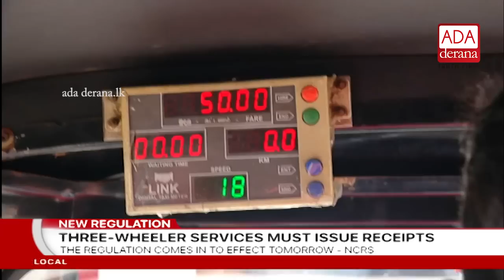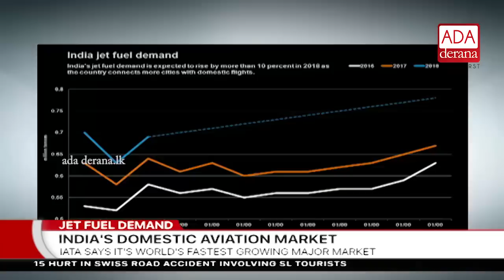Ada Derana First At 9.00 - English News - 19.04.2018